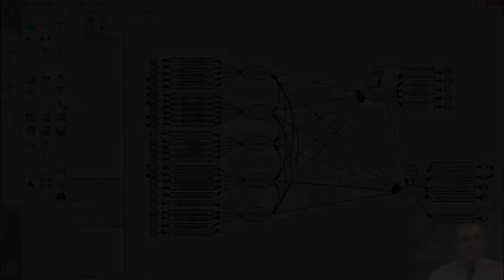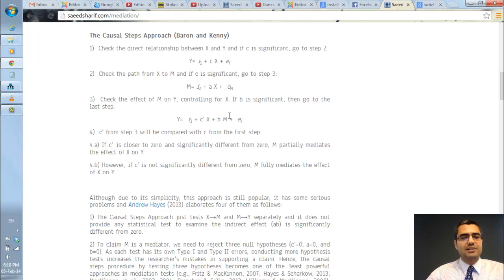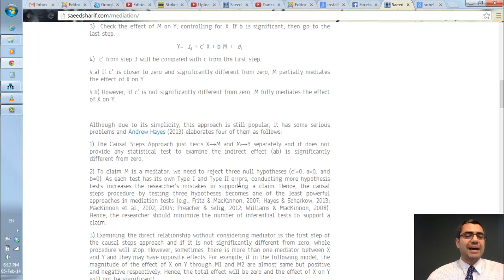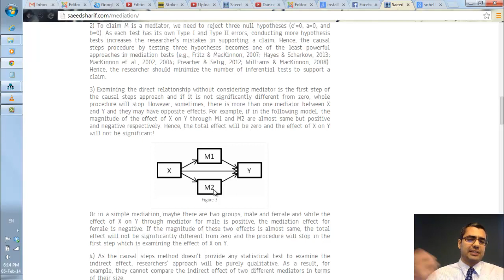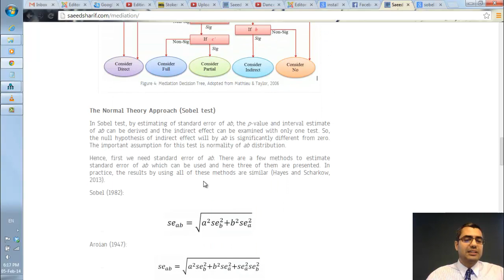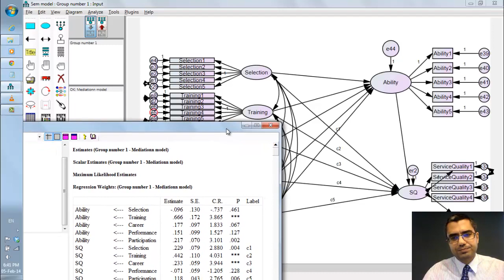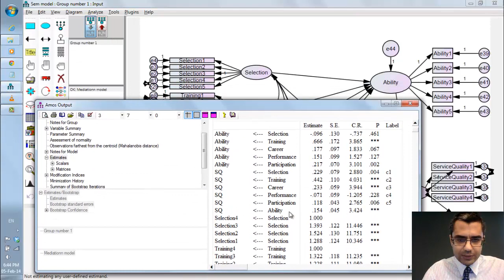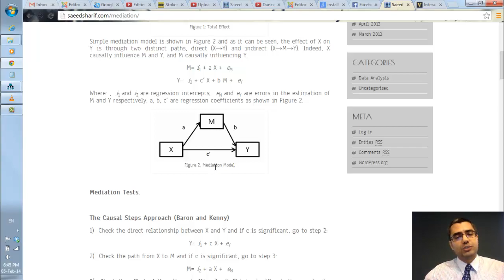SEM and AMOS Online Workshop Part 10: Mediation Test (Sobel Test)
برای تهیه کتاب فارسی AMOS و SEM می توانید با آقای اسلامی از دانشگاه کاشان یا مستقیما ً با ناشر تماس بگیرید. آقای اسلامی برای خیلی از علاقمندان در شهرستانها و خارج از کشور کتاب را پست کردند.

به صورت مستقیم هم می توانید از ناشر تهیه کنید:
ناشر: فاضل
تلفن:
66954018
66963795
نگاهی به فصل اول کتاب در وب سایت من بیندازید.

مجموعه ویدئوهای آموزش AMOS و SEM به زبان فارسی
ویدئوی ده: تست مدیشن با استفاده از سابل تست
Mediation test, Sobel test technique
Saeed Pahlevan Sharif
سعید پهلوان شریف